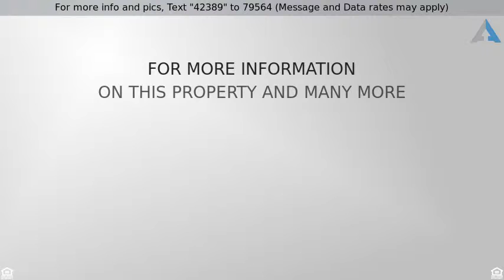Priced at $425,000 - 1901 Schenk Road, Evansville, IN 47720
1901 Schenk Rd, Evansville, IN

Welcome to this beautiful home in a lovely country setting. This property offers 1.6 acres, wrap around porches on both levels, perfect for sitting outside and enjoying the sounds of nature and the beautiful scenery. There is also a swimming pool out back, a recently redone deck with cedar pergola to the side of the home and a detached three car garage with new garage doors and a large walk up storage area. The house has been professionally landscaped, professionally decorated inside and has been nicely updated over the years. As you walk in you will find a large living room with fireplace, sitting room/office, game area with custom built ins, dining area with built ins and bay window and a recently remodeled kitchen with Corian countertops. The poplar wood floors were redone just a few years ago and add a nice touch to the foyer, kitchen and dining area. The large master suite along with 2 other bedrooms are upstairs. The master bath has been totally remodeled and offers double sinks and Corian countertops as well plus a whirlpool tub and walk in shower with nice tile work. The large master closet has built in organizers that were professionally installed. In the full finished basement you will find a possible 4th bedroom with lots of storage, a laundry room, full bar area with full size refrigerator, large sink and microwave. The basement walks out to the pool area where there is lots of room to relax or entertain!